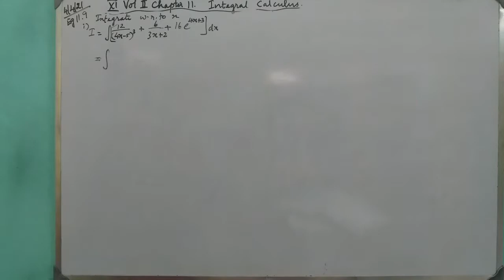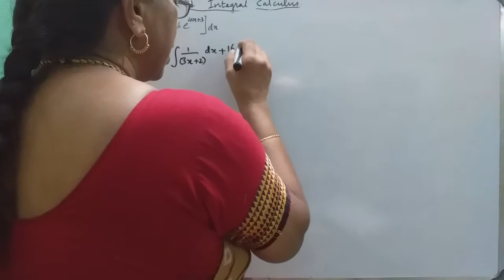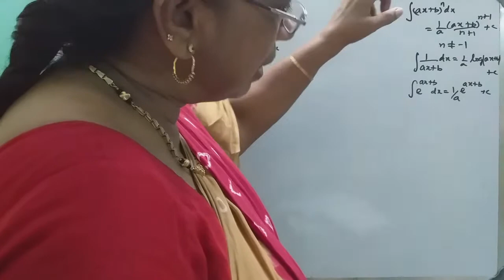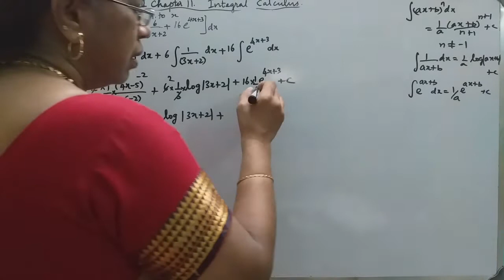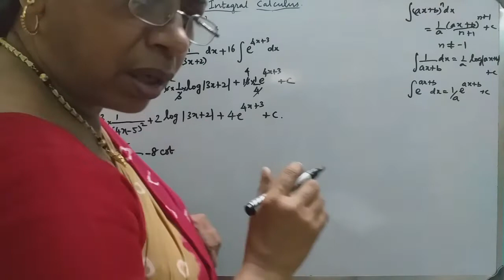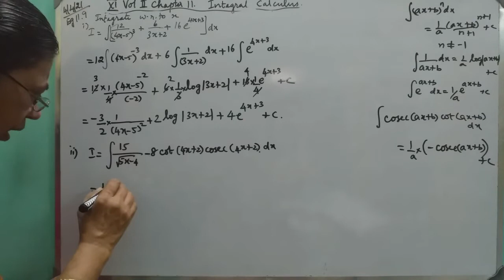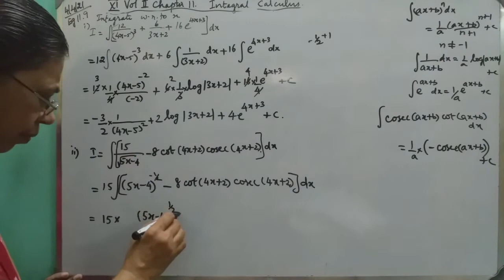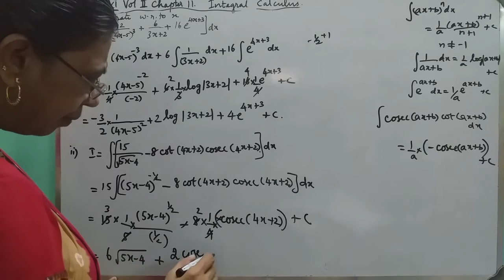MATHS WITH MAHAMUDHA : TN HSC +1 MATHS CLASSROOM - Chapter 11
Chapter 11
Integral Calculus

Eg 11.9 ( i & ii )